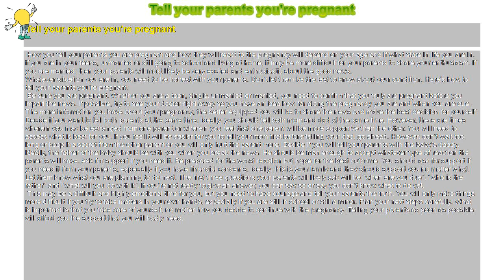How to : Tell your parents you're pregnant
Tell your parents you're pregnant

 How you tell your parents you are pregnant and how they will react to the pregnancy will depend on your age and if what state in life you are in. if you are in your teens, unmarried or still going to school and living at home, it may be more difficult for your parents to share your enthusiasm. If you are married, then your parents will most likely be very excited and enthusiastic about the good news.

Whatever situation you are in, you need to be honest with your parents. Don’t let them be the last to know about your condition. Here’s how to tell your parents you’re pregnant.

 Be sure you are pregnant. Whether you are a teen, single, unmarried or married, you need to confirm that you truly are pregnant before you impart the news. If possible, try to see your doctor right away so you have an idea how far along the pregnancy you are and when you are due. The more information you have about your pregnancy, the better equipped you will be to share the news and make the best decision for yourself. Decide if you want to tell both parents at the same time. Ideally, you should tell both mom and dad at the same time. However, there are times wherein you may be estranged from one parent or wherein you feel that one parent will be more supportive than the other. You will need to assess what is best for you. If you feel it will be easier for you to tell your mom first before telling your dad, go ahead. However, don’t wait too long or keep it a secret from the other parent or you will only hurt the parent more. Decide if you will tell your parents with the baby’s daddy. Ideally, the father of the baby should be with you when you break the news. He should be man enough to accept whatever type of reaction the parents will have. Ask for support if you need it. Be prepared for the worst reaction but hope for the best outcome. You should ask for support if you need it from your parents, especially if you have financial concerns. Ideally, this is your family and they should support you no matter what. Let them know what you are planning to do next. The first three questions your parents will likely ask will be “when are you due”, “who is the father” and “what will you do with it”. If you’re not ready to give an answer, you can say so or say you don’t know what to do yet.

 This may be a difficult and highly emotional time for you, but you need to have courage and tell your parents the truth. You will only make things more difficult if you try to take matters in your own hands, especially if you are still in school or still a minor. Plan your next steps carefully. What is important is that you take care of yourself, no matter how you decide to continue with the pregnancy. Telling your parents as soon as possible will afford you the support that you will badly need.